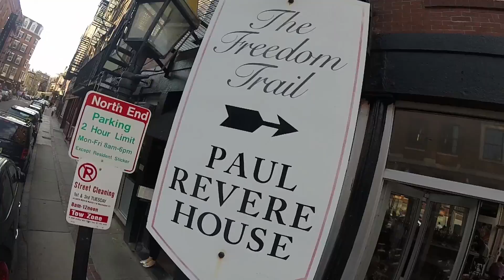Skyword "Forward 2016" - Boston, Massachusetts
Funny rap recap video of my time in Boston, Massachusetts.